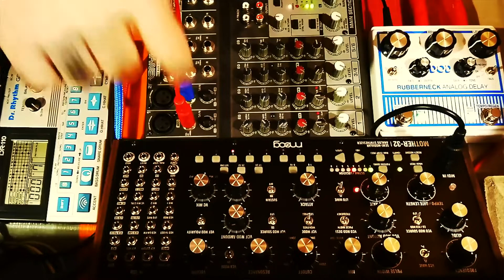PunkClock 042020 ( Hazy Brain Quarantine Accidental Upload ver. )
Whoops! XP

 ...wasn't sure I liked this well enough to upload it.
So ( I thought ) I scheduled it for release on the 20th.
...& maybe I was going to delete it. But Apparently I am
a little distracted these days?

 I guess there are 5 PunkClocks this month?

 Don't be a spaz like me XP